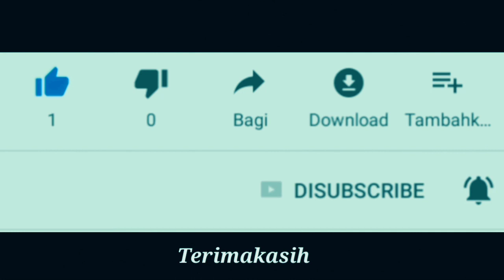Kumpulan Modifikasi Mobil Terbaik indonesia | Cars modified contest Bali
Berita otomotif modifikasi mobil salah satu yang ditunggu pecinta otomotif. Kontes modifikasi mobil selalu menarik untuk ditonton. Mirip seperti mobil balap atau mobil drift bahkan seperti mobil di film fast furious.